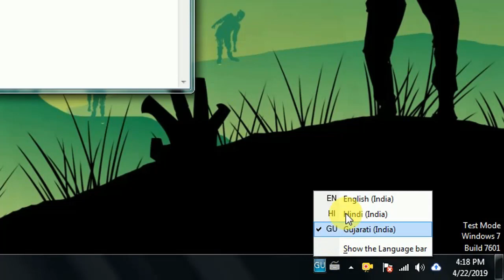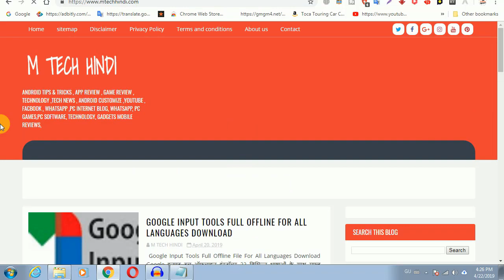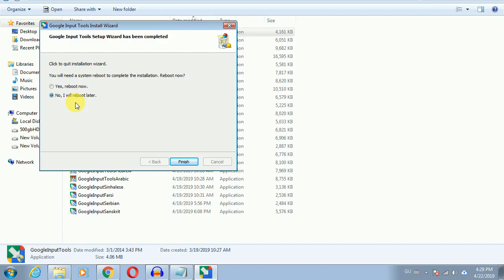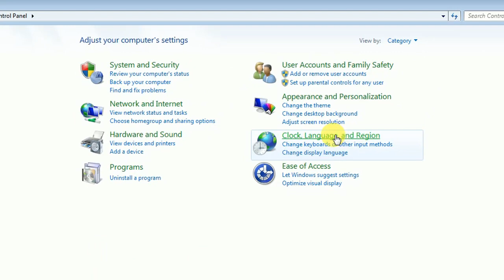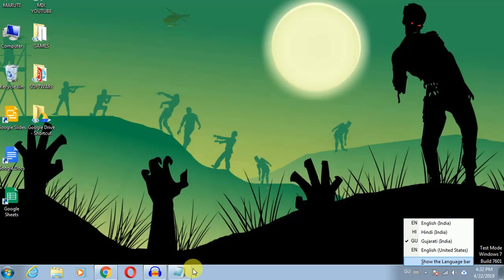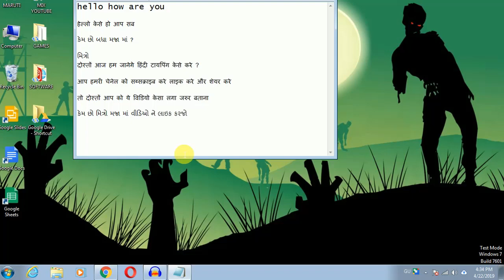Hindi Typing | Google input tools | Hindi Keyboard | कंप्यूटर में हिन्दी में टाइपिंग कैसे करे ?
अब Google Input Tools की मदद से आप अपने कंप्यूटर में जितनी आसानी से अंग्रेजी भाषा लिखते हैं, उतनी आसानी से 20 से अधिक भाषाएँ लिख सकते हैं। यह सॉफ्टवेयर आपको कई भाषाओं को बहुत आसानी से लिखने में मदद करता है। आज तक  Google इनपुट उपकरण में 22 भाषाएं हैं

Google इनपुट टूल  Google इंक द्वारा विकसित डेस्कटॉप श्रेणी में एक शेयरवेयर सॉफ़्टवेयर है। Google इनपुट टूल  Google द्वारा जारी सफल सॉफ्ट वेयर में से एक है। यह आपको हिंदी, बंगाली, गुजराती, मराठी, नेपाली, अरबी जैसी कई भाषाओं को लिखने में मदद करता है।

hindi typing,
hindi keyboard,
google indic,
hindi english keyboard,
easy hindi typing,
hindi keypad,
google hindi typing,
hindi to english typing,
english to hindi typing google,
english to hindi translator keyboard,
hindi english typing,
hindi to english translation with hindi keyboard,
hindi and english keyboard,
kruti dev keyboard,
hindi english keypad,
mangal font keyboard,
try google input tools,
hindi keyboard for pc,
computer hindi typing,
eng to hindi typing,